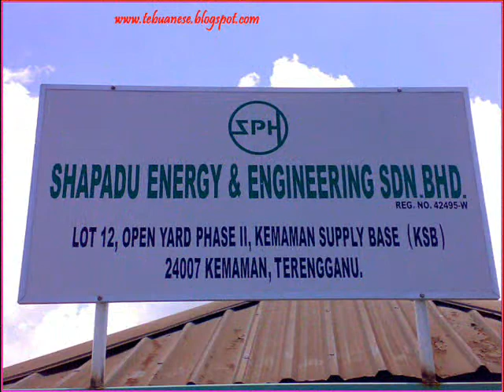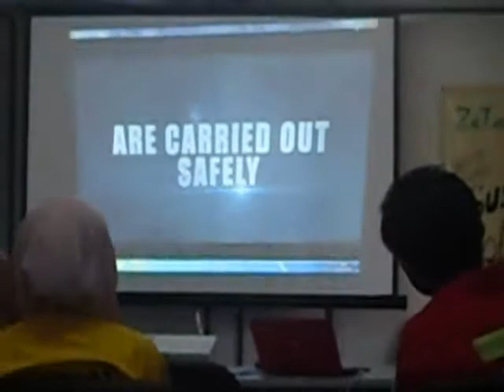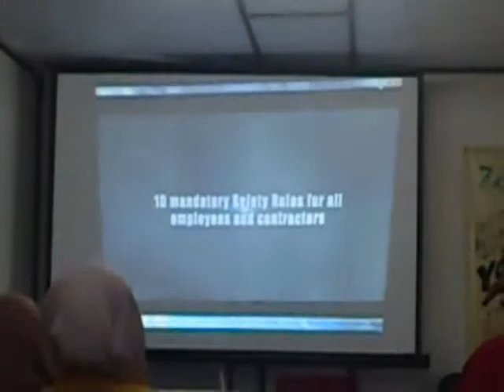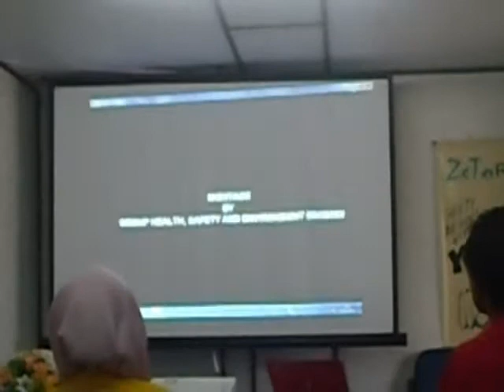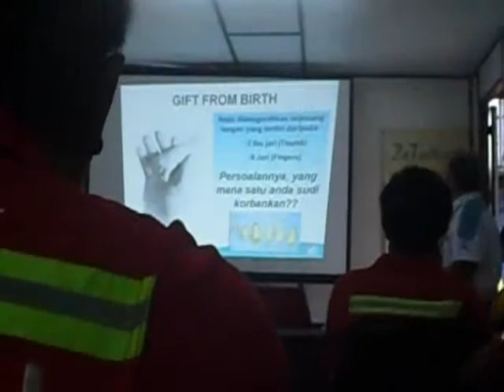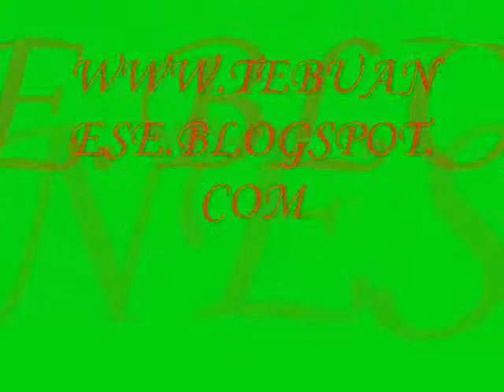Hse Awareness Day !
Hse Awareness Day - Zeto Rules Campaign was launched at Shapadu Yard 11 May 2011.